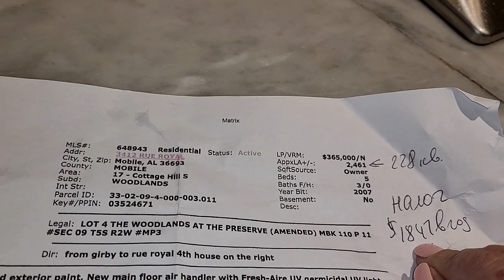HOUSE TOURS IN MOBILE, AL🏠$365K 5 bedroom/3bathroom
How much of as house you can buy in Alabama for $365000  near beaches?